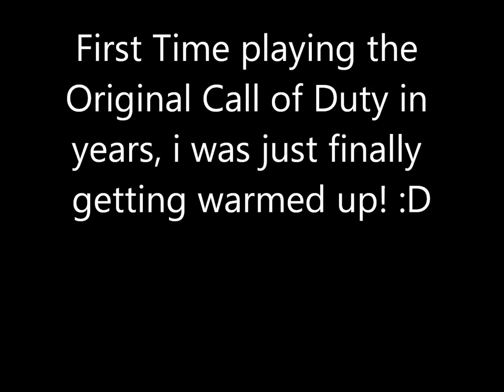Call of Duty Multiplayer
Just seeing what my videorecording and uploading Software can do on my new Pc, not ment to be a spectacular video.